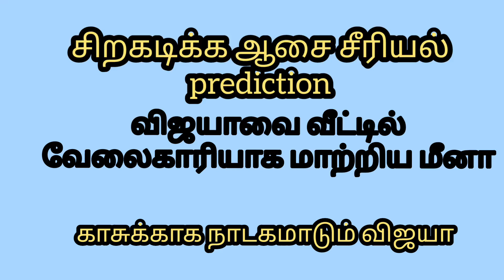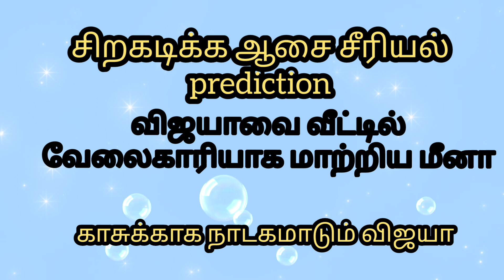விஜயாவின் நாடகத்தால் வெறி ஆன முத்து 6 Jan 2024#siragadikaasaiserialreview